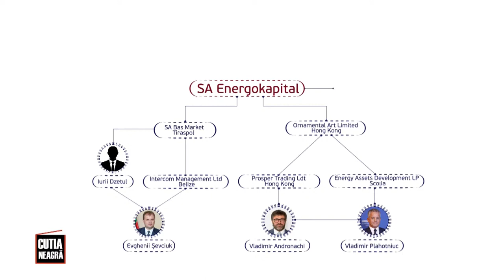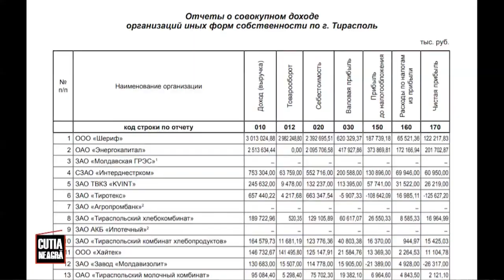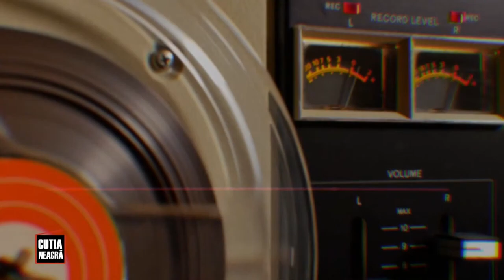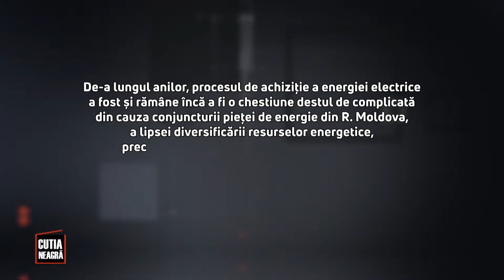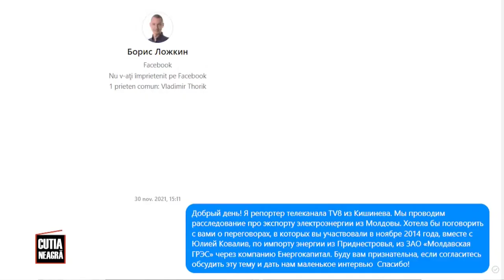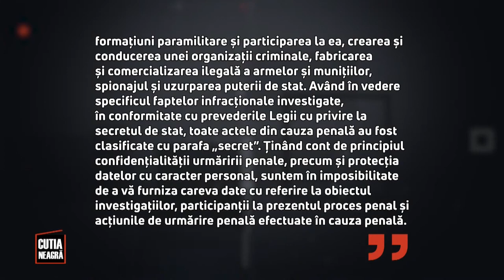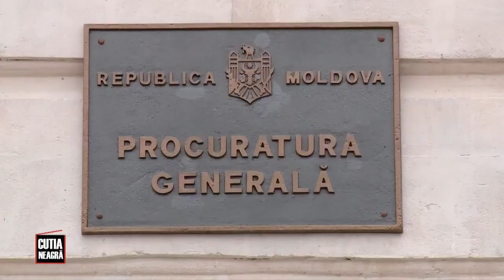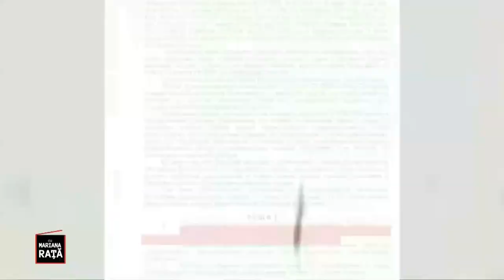Cutia Neagră PLUS cu Mariana Rață / 19.12.2021